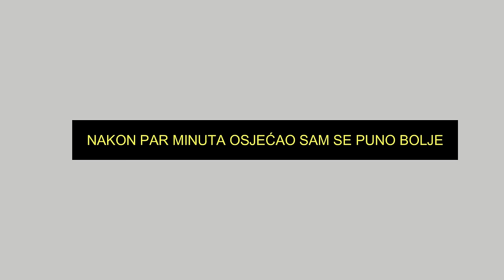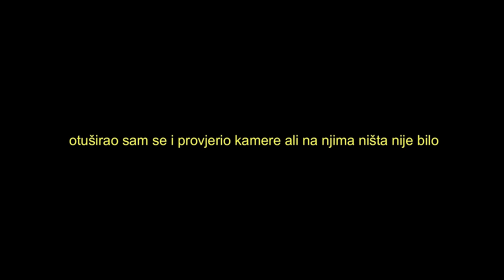PIJEM 100 GRIMAS ŠEJKOVA U STVARN0M ŽIV0TU! *ne pokušavajte ovo*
Lajkujte ovaj video i pretplatite se na kanal! ❤️